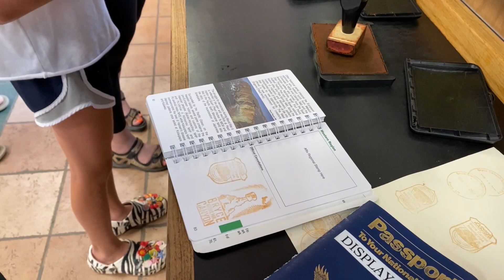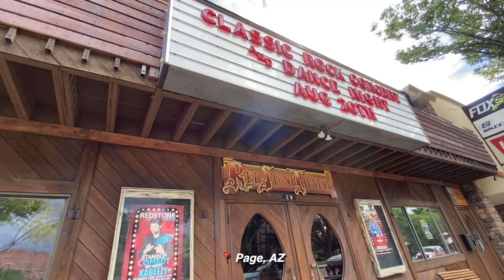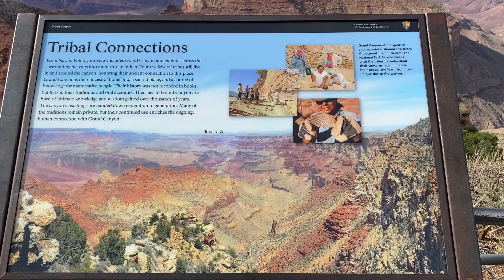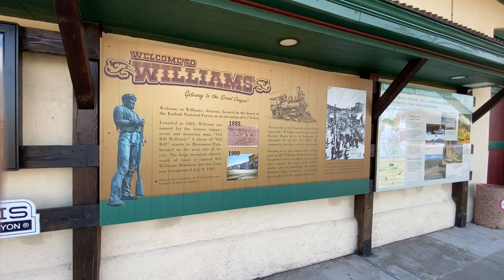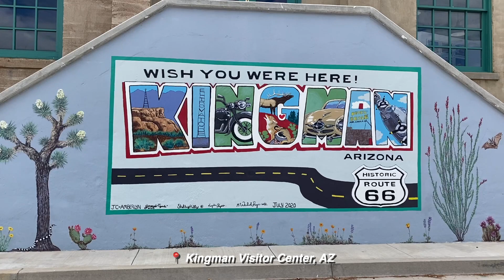USA trip 2022 | Southwest canyons short roadtrip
After leaving our jet lag in Las Vegas, we embark on a lil' roadtrip visiting our top canyons in the Southwest for some August-appropriate hiking and enjoying the outdoors. I had to edit this roadtrip itinerary so many times, because the area is incredibly beautiful, rich with Native American history worth exploring at a slow pace.

Since we only had three full days to travel to and from Vegas, we prioritised visiting Valley of Fire, Bryce Canyon, Antelope Canyon, Grand Canyon and Route 66. Ideally, this would have been a full week itinerary to visit more parks and forests in Utah and Arizona. On the contrary, I feel the time spent on Route 66 was enough for our taste :)

if you don't know us: hi! we're Palonas, a Spanish-German couple. In the Summer of 2022, we finally did a bucket-list road trip around the US Southwest and a dip in California. We'll be posting other locations from our trip soon.